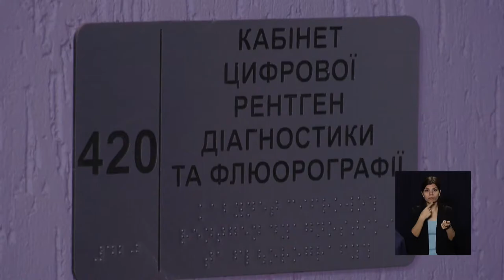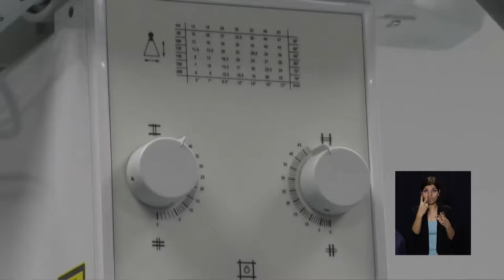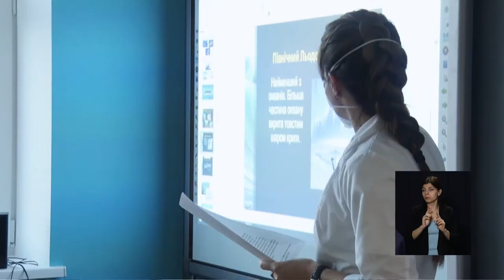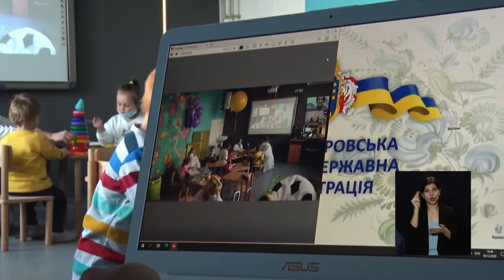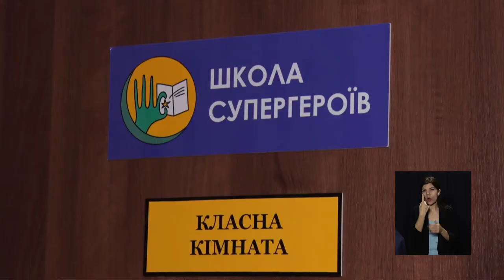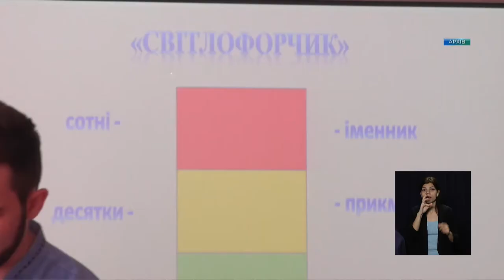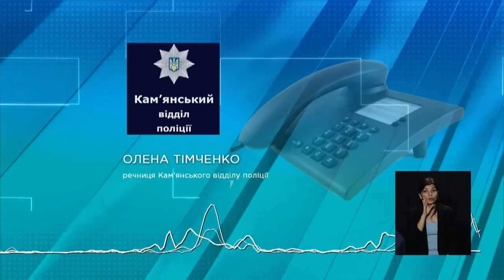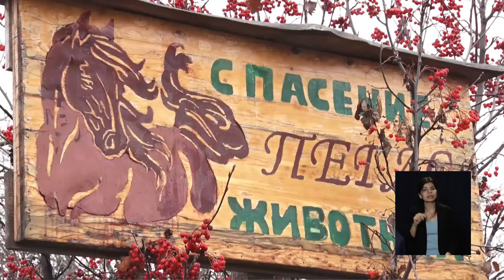Новини OPEN NEWS від 16 грудня 2020 року 16:15